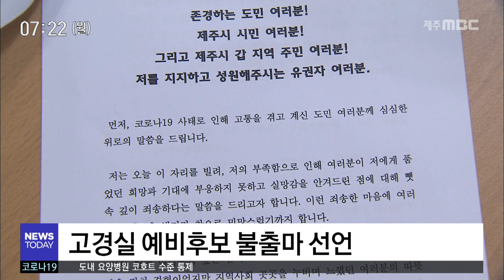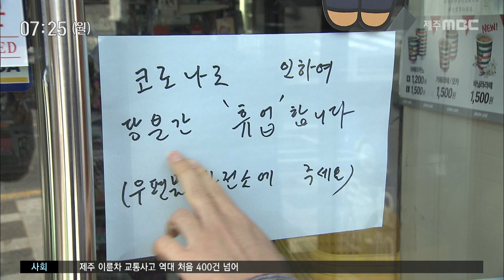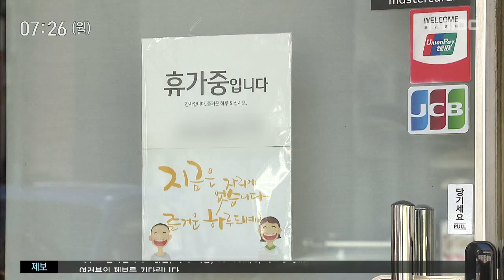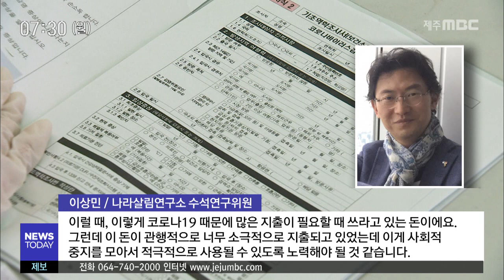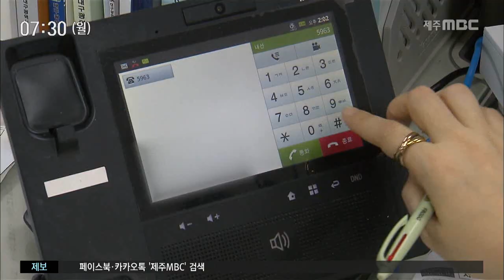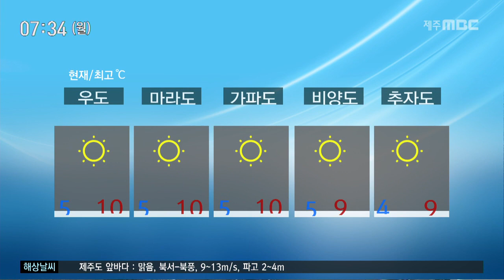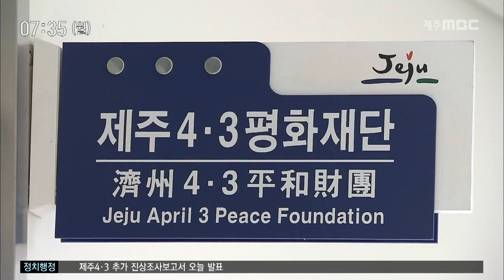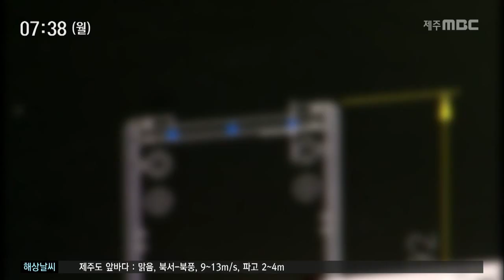2020년3월16일 뉴스투데이제주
2020년3월16일 뉴스투데이제주